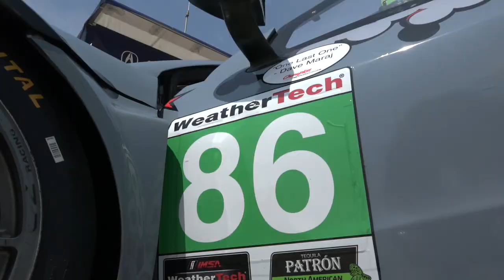Acura NSX GT3 Road America Qualifying Report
In GTD, Katherine Legge qualified her #86 Meyer Shank Racing Acura NSX GT3 seventh in a short qualifying session interrupted by a Red Flag, halting on-track activity at the seven-minute mark due to a crash in Turn 12.  Legge, who had been conserving her tires for later in the session, was left a disappointed seventh in the car she will share in the race with Alvaro Parente.

The #93 MSR Acura of Justin Marks and Lawson Aschenbach had its qualifying session hobbled by electrical issues with Marks at the wheel, and qualified 10th.